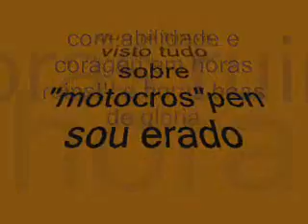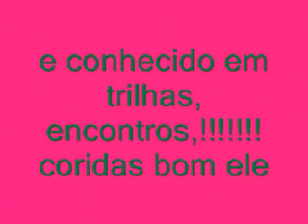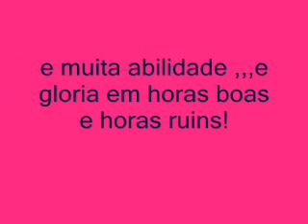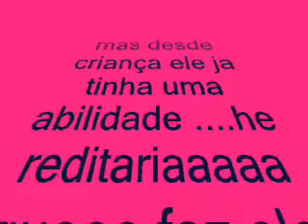andre da vila real gay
viadinho